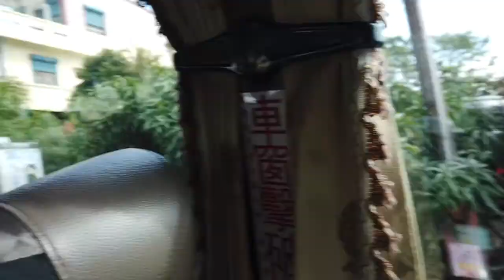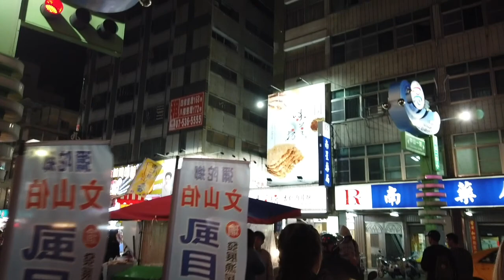KUNSTZINNIG BUURTJE ONTDEKKEN IN KAOHSIUNG (VLOG 19)